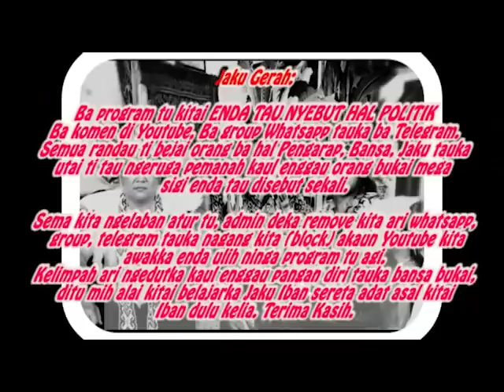Jerita Mengga Tusun Ke 28